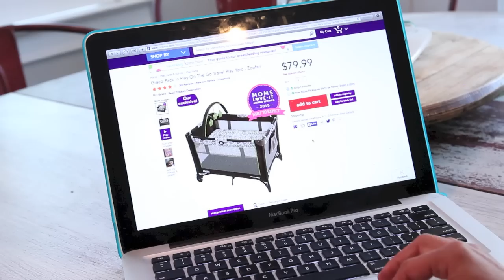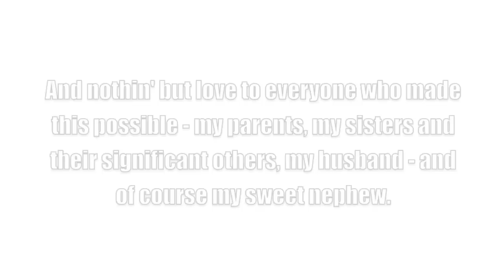Dear Future Daddy - Meghan Trainor "Dear Future Husband" Parody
Dear Future Daddy, a parody of Meghan Trainor's "Dear Future Husband - because sometimes we just need to dance.